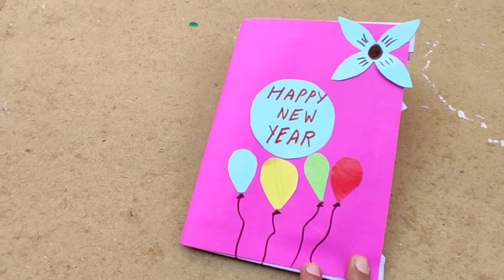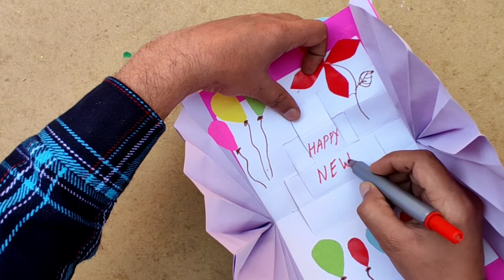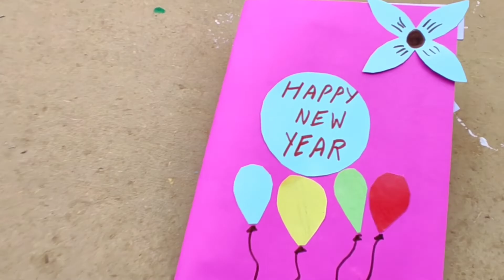New Year Card Making Handmade/ Happy New Year Greeting Card Making Ideas / Greeting Card New Year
greeting cards for new year
 new year card
popup new year card
greeting card